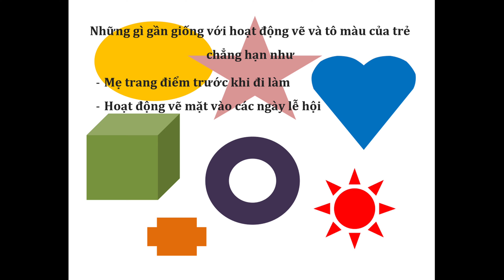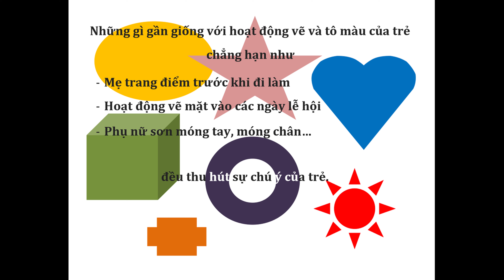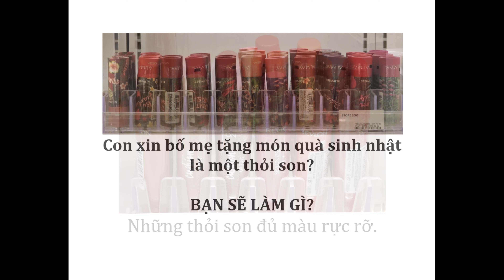Bé thích son môi - Diễn đàn chia sẻ ý kiến của phụ huynh (Thông tin bên dưới) - LÀM CHA MẸ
Vui lòng xem thêm
CÓ NÊN CHO BÉ TUỔI MẪU GIÁO THOA SON?
Việc táy máy thử son của mẹ là một điều rất bình thường đối với trẻ nhỏ, dù đó là bé gái hay bé trai. Phụ huynh cần tránh xoáy vào giới tính của bé, điều đó có thể làm tổn thương trẻ.
Không như người lớn, trẻ nhỏ ít nghĩ đến thỏi son hay những lọ sơn móng tay như những công cụ làm đẹp. Thay vào đó, trẻ chỉ đơn giản là tò mò bởi những màu sắc bắt mắt. Nếu được thỏa mãn trí tò mò, đã biết nó trông như thế nào, dùng như thế nào, trẻ sẽ nhanh chóng nhận ra rằng, những thỏi son ấy không “hữu ích” cho lắm so với những cây bút chì màu của mình. Các mẹ có thể “tặng” luôn cho con một cây son đã cùn nhẵn mà mình đã chán sử dụng. Bé được táy máy sẽ rất thích thú mà không cảm thấy cần phải “khám phá” những cây son khác của mẹ nữa.